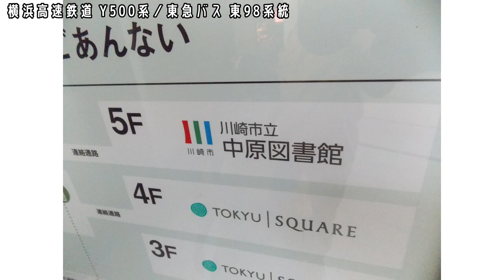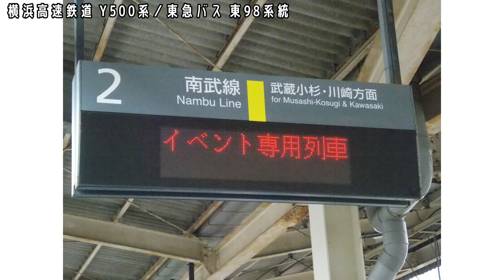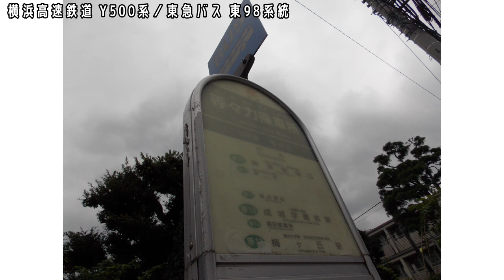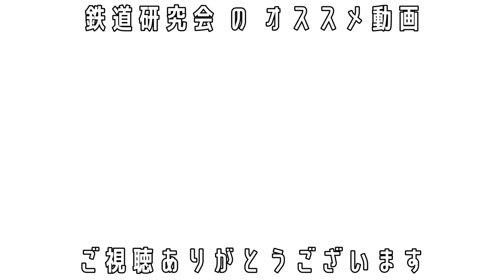横浜高速鉄道 Y500系／東急バス 東98系統 編【キッズ鉄道研究会】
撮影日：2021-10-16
■キッズコネクション